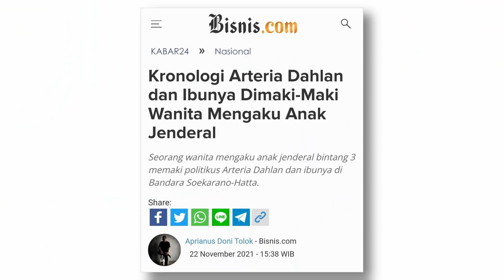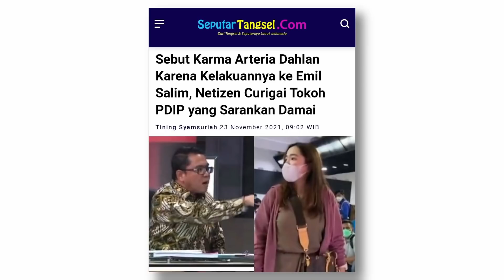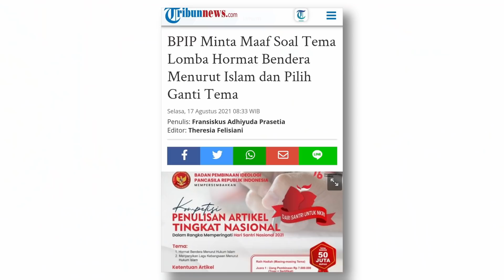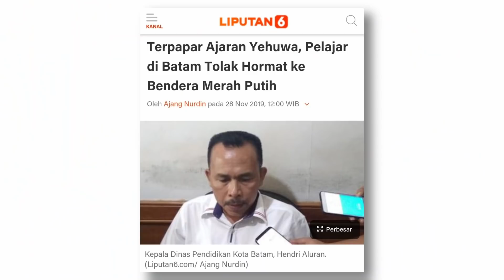INSTAN KARMA UNTUK ARTERIA? | OTR Eps. 65